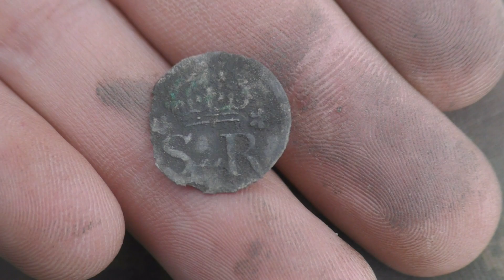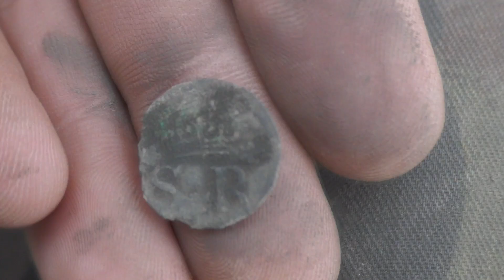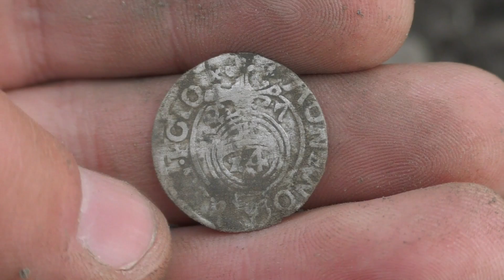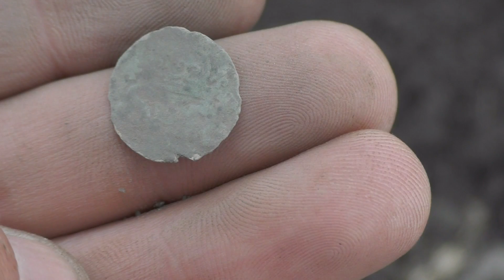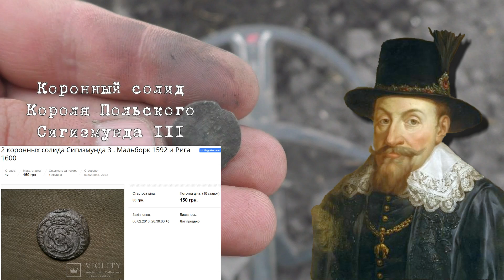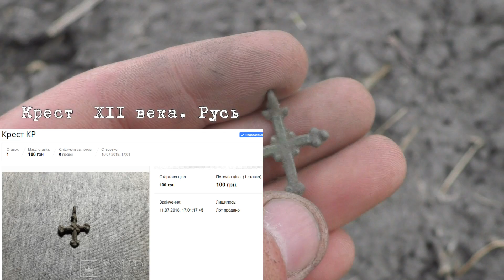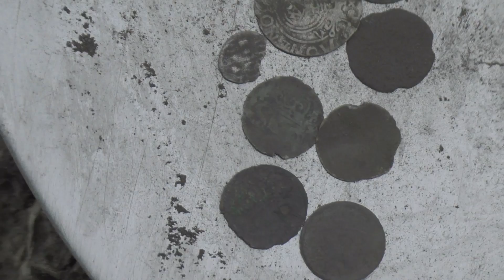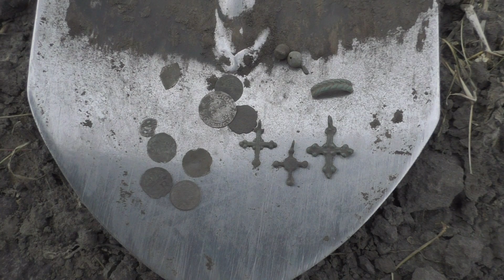ТАКОГО Я ЕЩЁ НЕ НАХОДИЛ! ДРЕВНИЕ КРЕСТЫ И СЕРЕБРЯНЫЕ МОНЕТЫ!!!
Реально офигел от таких находок! В этом ролике вы увидите отличные находки на действительно перспективном месте для поиска!